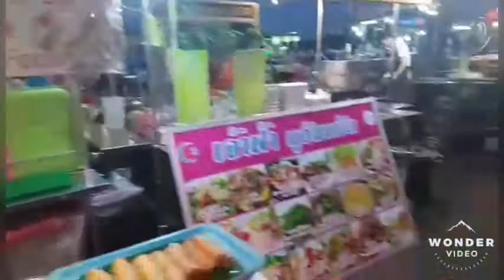KRABI CITY NIGHT MARKET